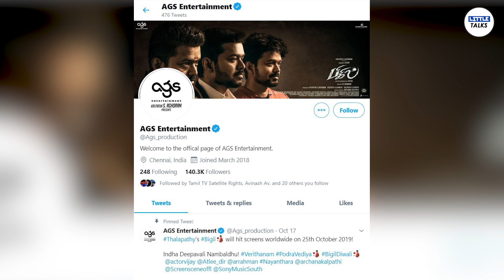Bigil : எல்லா Football Stunts-ம் Thalapathy Dupe இல்லாம பண்ணாரு | Archana Kalpathi | LittleTalks